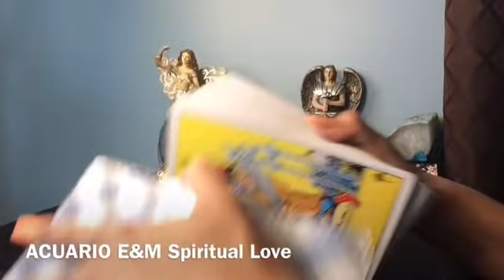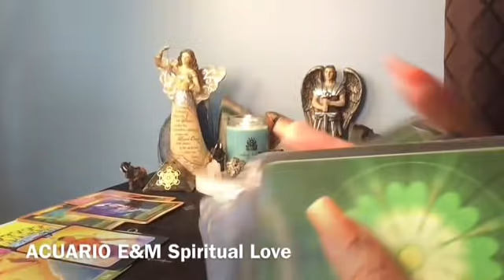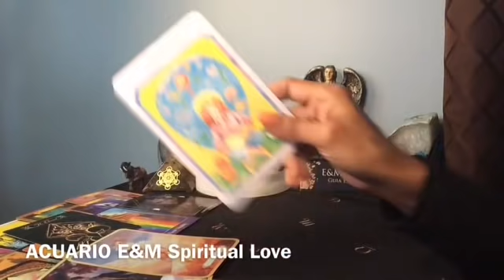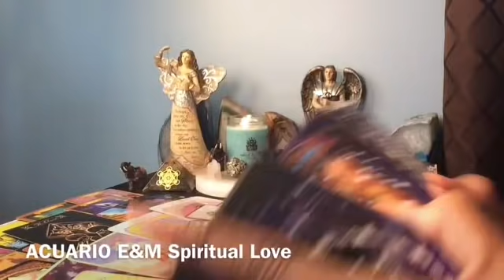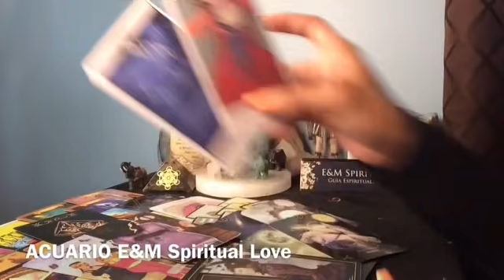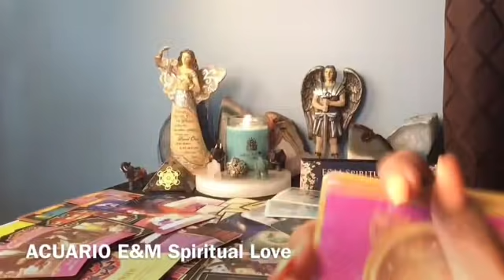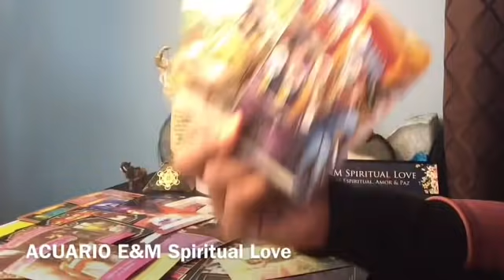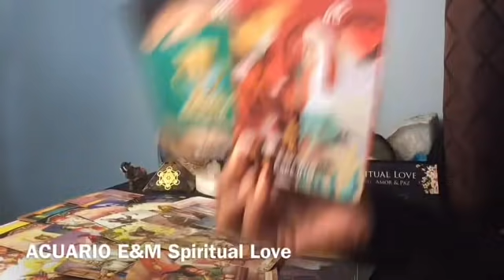ACUARIO ♒️ TUS SUEÑOS SE HACEN REALIDAD | LO MANIFESTASTE LO TIENES!